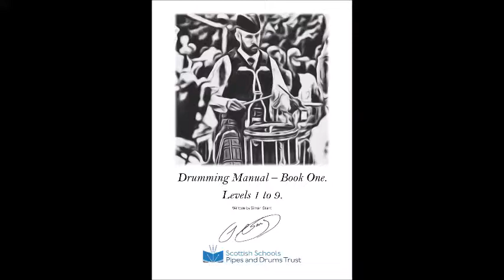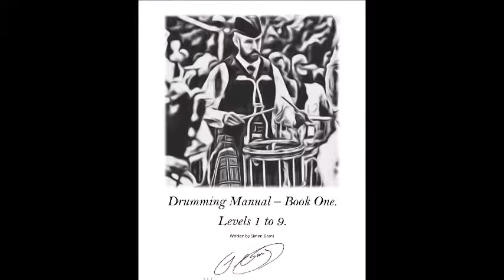The High Road to Gairloch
Drum Score for The High Road to Gairloch from the 'SSPDT Drumming Manual - Level One' as written by Simon Grant.

If you would like a free PDF copy of the manual then email below